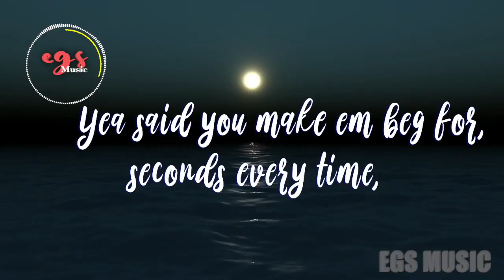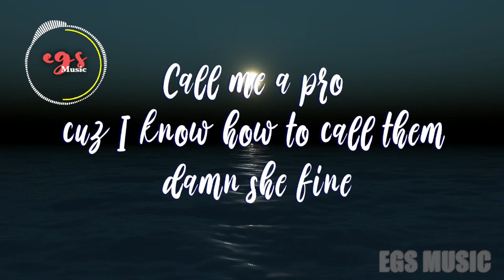💕👫💕Just Let Me Be Your Man Girl 💕👫💕 | Free Music | No Copyright Music | Egs Music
Free Music | Damn Gurl Music | No Copyright Music | Egs Music |

Just Let Me Be Your Man Girl - Damn Gurl | Free Music | Music | No Copyright Music | Egs Music |

Lyrics:
and all I know
is your fine when do what you do
and babe I wanna make you mine when I see those hips move
I’m thinkin damn girl
just let me be your man girl

your bloods running through my veins like it’s cocaine
we always move fast never in the slow lane
enough foreplay baby this my domain
don’t wait, take the wheel and we could go play
oh you a bad girl know what you like,
yea said you like your eggs with a little sunny side
yea said you make em beg for, seconds every time,
yea I’m here to feel your legs all tangled up in mine yea

she got me all in
by the way that she Fallin
down that pole
throwing ones like I’m ballin
call me a pro
cuz I know how to call them
damn she fine
I just wanna see her all bend
I like rock and roll don’t stop it no
I like bad chick dropping low
down to the floor
her body I’ll explore
the neighbors hate ignore
they banging at my door
she screaming out for more uh!

Below are the best title

‘Girls Like You (Lyrics)’ and also ‘girls like you without music’  to the ‘текст песни girls like you’
‘Girls Like ‘ ‘in my feelings’ songs’in my feelings ‘
’girls like you without music’ and ‘текст песни girls like you’ in  youtube this title is very famous youtube ‘god is a woman lyrics’  and it is best song ’girls like you piano’ and these  ‘lyrics of girls like you by maroon 5’ is most valuable   and also ‘girls like you songtext’ too and if you look other part of the world ‘girls like you lyrics deutsch’ & ‘letra da musica girls like you’   are very famous and ‘testo girls like you’ you may like ‘cardi b rap girls like’ you lyrics . this music is pagalworld ‘girls like you mp3 download pagalworld’

This music is dedicate to ‘girls like girls lyrics’ and ‘girls like you lyrics’
you can ‘download maroon 5 girls like you’ songs from youtube ‘maroon girls like you lyrics’ and ‘girls like you maroon 5 lyrics’ and ‘lagu girls like you’
 and ‘video girls like you’ it is also ‘letra girls like you’ and ‘maroon 5 girls like you mp3’
and  these title are very important ‘girls like you rap lyrics’ & in dutch  ‘girls like you deutsch’ and in Hindhi  ‘chord girls like you’ other part of the world like ‘girls like you testo e traduzione’ and Finally you can ‘download lagu girls like you maroon 5 mp3’